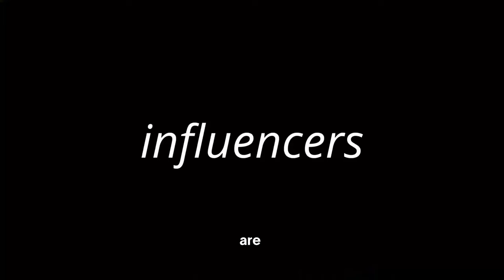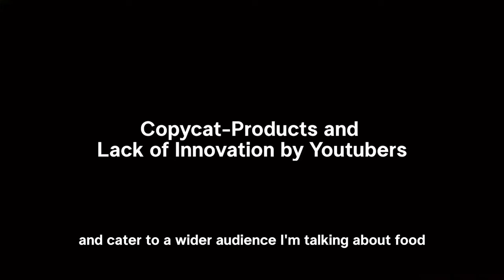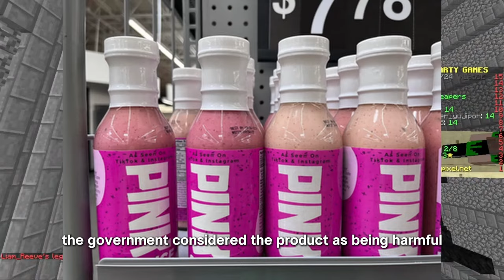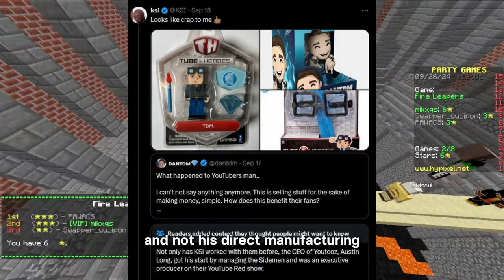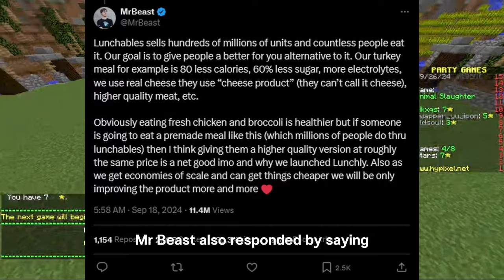Copycat-Products and Lack of Innovation by Youtubers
Just because it's a grand idea in comparison, doesn't mean it will be good.

The careers of Youtubers became more and more viable for capital gain. Not just playing video games as a living but becoming full-on celebrities. By 2020, online marketing of products and service shot up to the sky, and the best marketers for these products are Youtubers and online personalities. But then they realized that the reason why they can sell products to their audience can also apply to their own product. One by one, every A-Star Youtuber was setting up their own company trying to enter into the business sector that aligned with their audience. From technology to clothing, but the most prevalent in the current era is the food industry.

Some of these Youtubers set up fast-food restaurants, condiments, or products in grocery markets, but not all ideas are original, successful, nor good. These products can be entirely ripped-off from another popular brand, or just doesn't deliver value equivalent to it's price. From flavored tomato sauce to even full-blown slandering of other peers, the story of Youtubers making food is quite a complicated one.